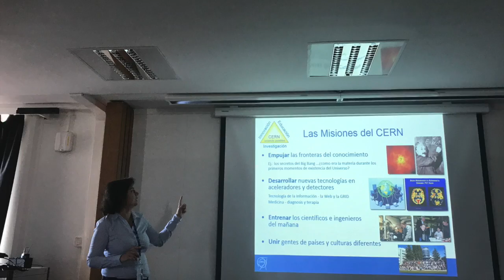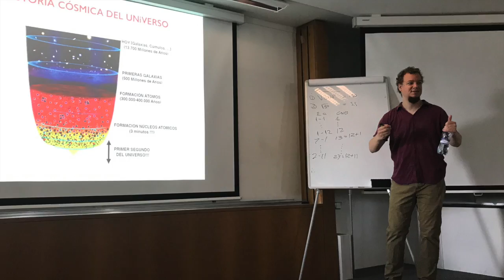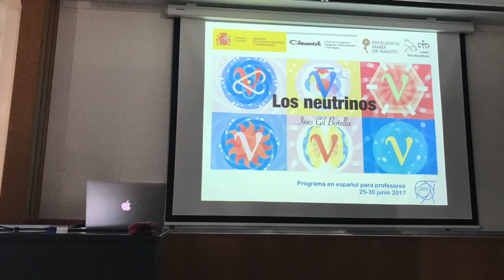My trip to CERN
Spanish Teacher Programme June 2017